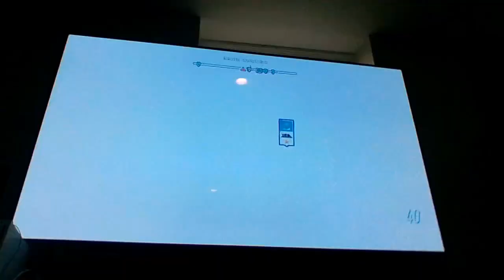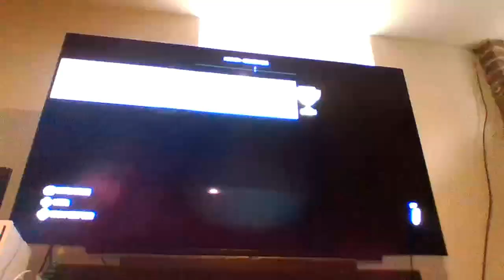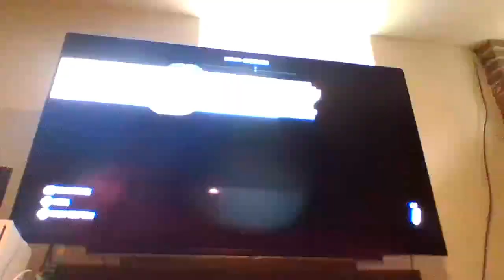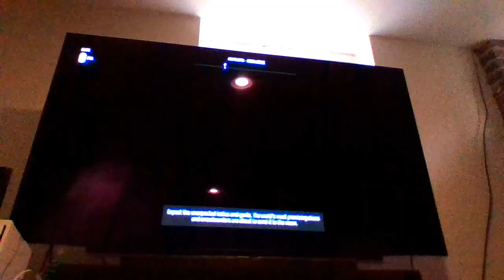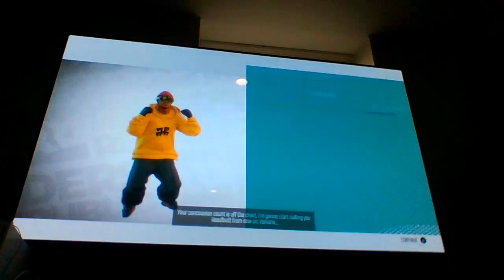Snow events - Mammoth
this is a video of us playing riders republic. in this video, we do three different events on Mammoth mountain.